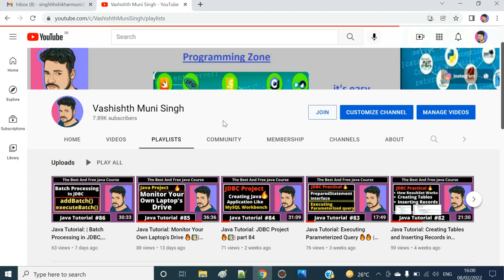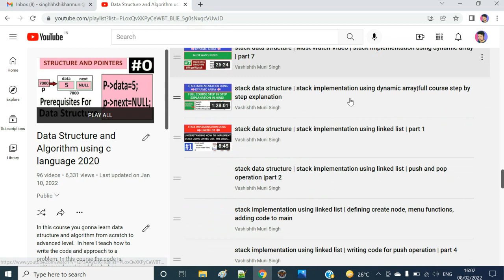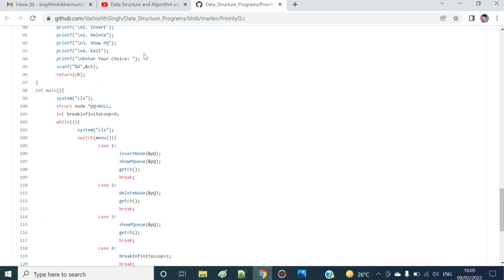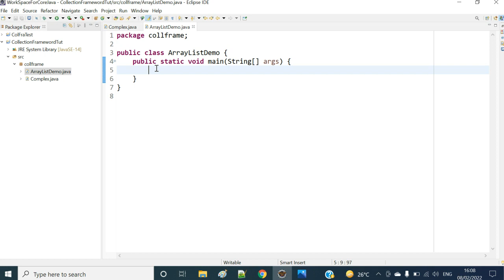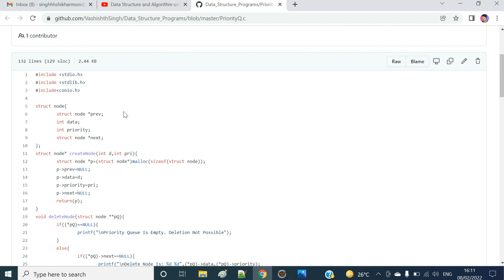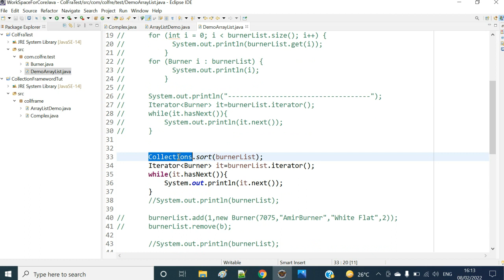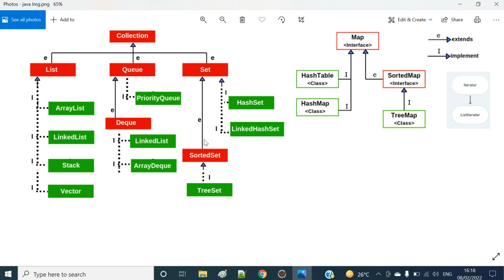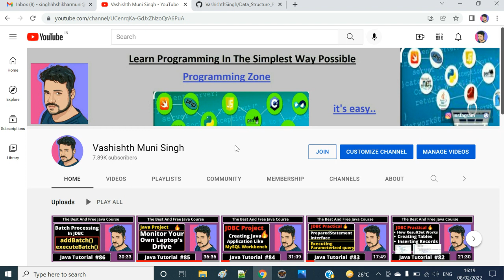Java Tutorial: Collections Framework In Java, Introduction to Collections Framework | part 87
In this entire course I am gonna cover each topics which are necessary to do mastery in Java.  All the topics will be explained very clearly with Examples which will be understandable to everyone even if someone starts learning the Programming for the Very First Time.